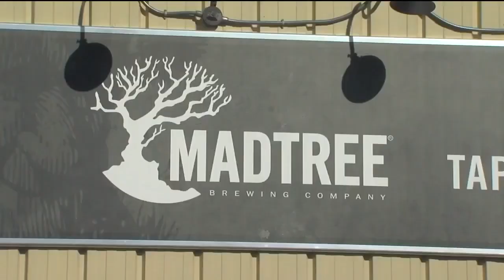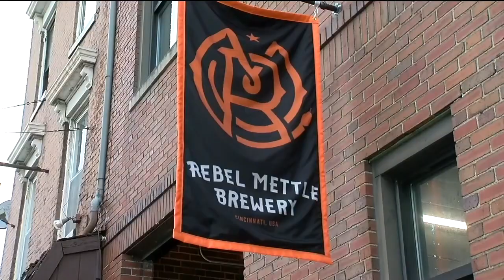First Mittenfest in Washington Park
The inaugural Mittenfest Cincinnati will take place in Washington Park on Feb. 20 and 21. Mittenfest will feature craft beers, a DJ, food trucks and other surprises. Tickets are sold out for Saturday but some are still available for Sunday's portion of the festival.